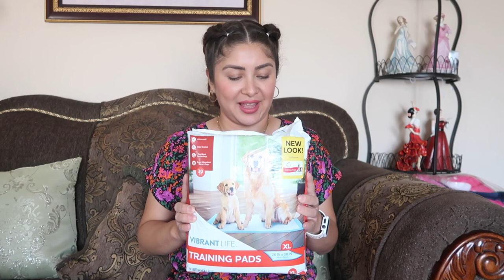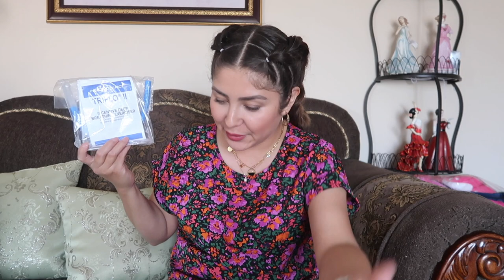Como Prepararte Para un Mommy Makeover | Abdominoplastia, Mastopexia, Lipo, BBL en Mexicali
Comenta+Comparte+Like+VideoHD

Hola!
Te comparto las cosas que yo compre para mi cirugía plástica. Aun no sé que utilizare pero quiero estar lo mas lista posible. Si hay un producto que tu recomiendas déjalo en los comentarios!

CODIGO DE DESCUSENTO 10% - Betsy10

➞ PRODUCTOS MENCIONADOS PARA mommymakeover
Lipo Foam Compression Ab Board
Liposuction recovery soft pads
Vibrant Life Training Pads
Assurance Incontinence & Postpartum Underwear for Women
Better Homes & Gardens 8 inch Retro 3-Speed Metal Tilted-Head Oscillation Table Fan Mint
Secret Treasures Women's Maternity Robe
Silky Satin Pajamas
Foam Bed Wedge Pillow Set
Bellefit Postpartum Girdle Corset
Mainstays Micro Mink Plush Backrest Lounger Pillow
BBL Pillow
Deep Breathing Exerciser
Gauze Bandage Roll
Joybees Water Clogs
Soft Microfiber Neck Pillow
Women's Zip Front Sports Bra
No Boundaries Women's or Juniors' Seamless Convertible Cami Bra
Mastectomy Drain Pouches
Female Urination Device
Muscle Roller Stick
Fruit of the Loom Women's Front Closure Cotton Bra
Compression Knee High Socks
Maidenform Woman's Flexees Cool Comfort Ultra Firm Romper
Perineal Cleansing Irrigation Bottles
Liquid I.V. Hydration Multiplier
Hyland's Arnica 30x Quick Dissolving Tablets
Herbacil Arnica Tea Herbacil Arnica Tea 25 Bags
MagniLife Arnica Pain Relief Gel
Natrol Melatonin Advanced 10 mg

♥ Shop anywhere. Snap every receipt. 🎉 Sign up for Fetch with my code DNKDYE and get 2,000 points when you snap your first receipt.

♥ Obten un descuento a través de compras que puedes cambiar por PayPal o Tarjetas de Regalo, utilizando Ibotta. Utilizar mi código: agfbjvo Para unirte a mi grupo y recibir mayores descuentos.

➞ MI BLOG: LOADING...

▽ Yo me hare un Mommy Makeover en Mexicali con el DrChristianFranco